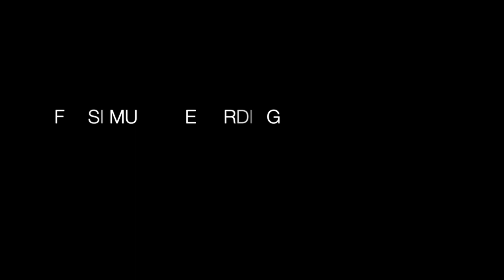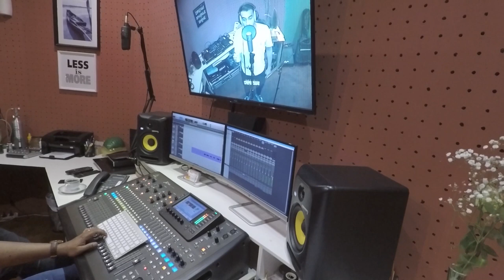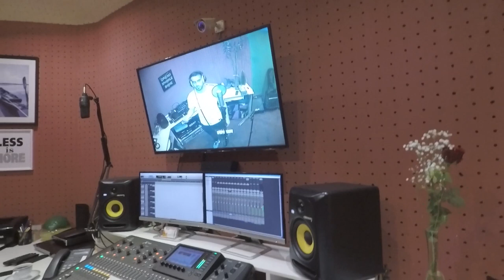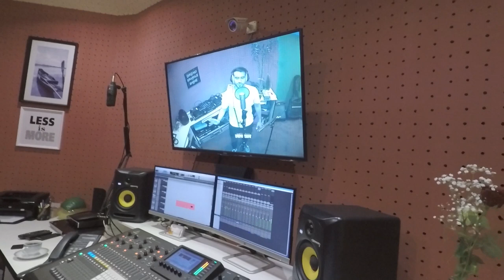IRANI FARSI MUSIC RECORDING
IRANI MUSIC RECORDING at Studio9

Singer: Ghafour
Recording Studio: Studio9